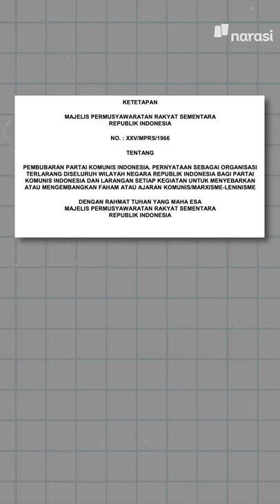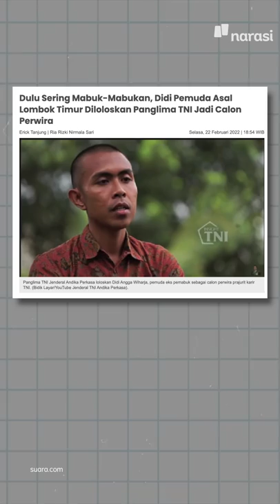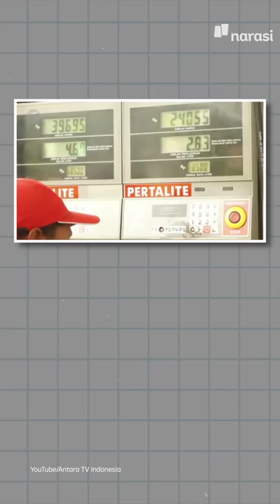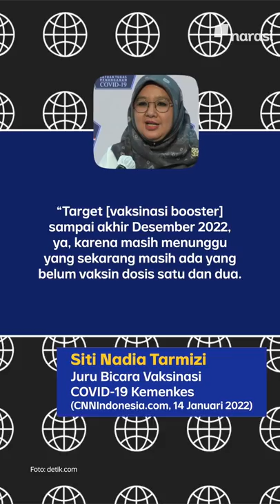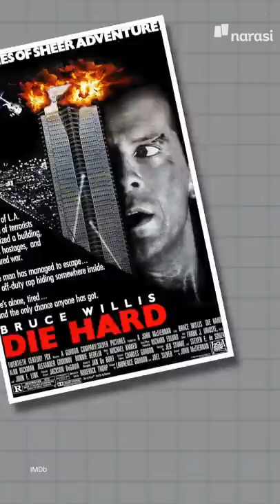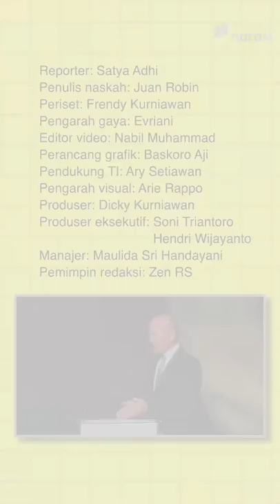PANGLIMA TNI KASIH IJIN KETURUNAN PKI JADI PRAJURIT TNI | Narasi Pagi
Jenderal TNI Andika Perkasa bikin gebrakan lagi nih. Setelah beberapa kali melunak soal syarat masuk jadi anggota TNI, kini ia kasih lampu hijau bagi keturunan anggota PKI untuk jadi prajurit TNI.

Diharapkan, ini memutus rantai diskriminasi bagi orang-orang yang distigma PKI, karena memiliki garis keturunan anggota PKI.

(Narasi)